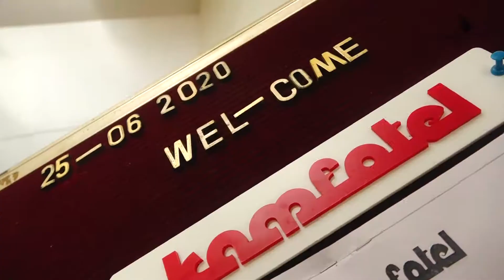Wedding Highlight By Harshal Dabhade Photography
We provide services all over India